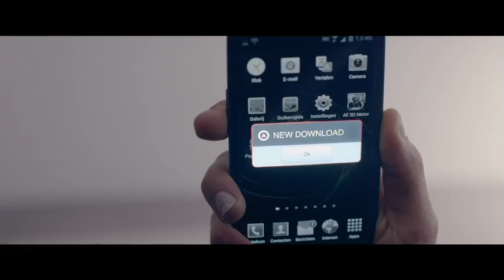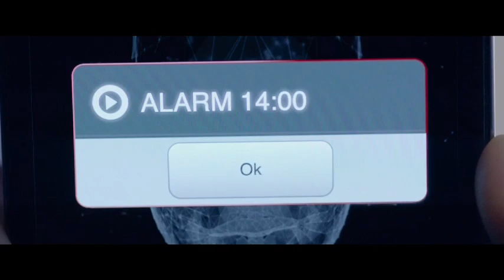App - Movie 2014 - Clip - IRIS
N THEATERS, ON DEMAND AND DIGITAL MAY 9!
Text IRIS to 97-000 to get the app now!

Anna, a student at the University of Amsterdam, lives with her best friend Sophie and balances psychology classes with supporting her brother and his recovery following a traumatic motorcycle accident. She's never far from her cellphone, and after a night of partying in the dorms, Anna wakes up groggy and hungover only to find that a new app has been inexplicably added to it. Initially helpful and clever, IRIS soon begins behaving mysteriously, answering personal questions it shouldn't know the answers to, and sending inappropriate images to her contacts. When it becomes clear she can't simply delete the unwanted evil app, Anna's efforts to confront it will set in motion a fearful series of events that will put her life, and that of her roommate and her fragile brother, in fatal danger.

CAST: Hannah Hoekstra, Isis Cabolet, Robert de Hoog, Alex Hendrickx, Matthijs van de Sande Bakhuyzen

NETHERLANDS / DUTCH WITH ENGLISH SUBTITLES / 2013 / 80 MINUTES